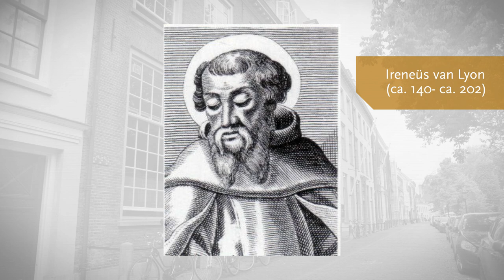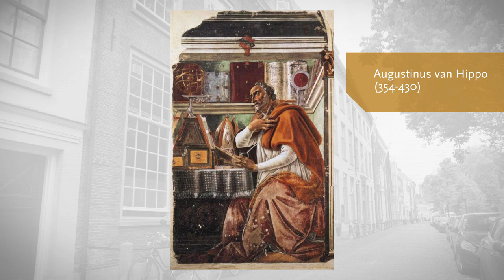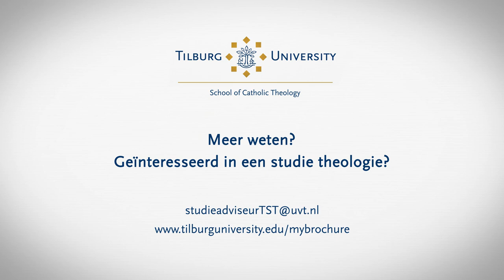Theodicee vraag: Waarom laat God corona toe? Tilburg School of Catholic Theology- Tilburg University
In tijden van nood en crisis wordt vaak naar God gewezen. Waarom laat God dit toe als God almachtig is? In de christelijke traditie heet dat de theodicee vraag. In dit tweede mini-college gaat dr. Frank G. Bosman op deze vraag in. Het is een oude vraag en een actuele vraag, want ook in deze corona-crisis vragen mensen zich af waarom God dit toelaat. Is het wel een terechte vraag?